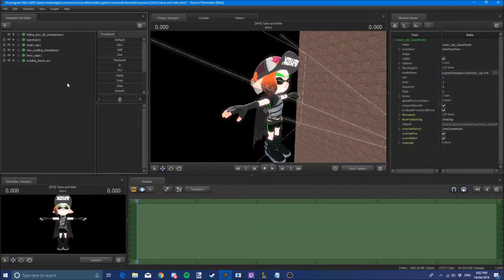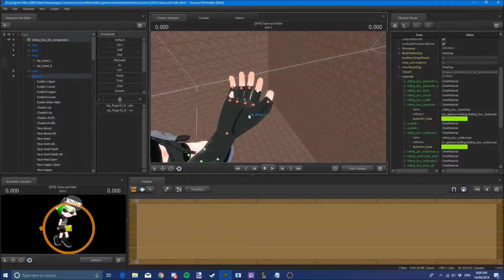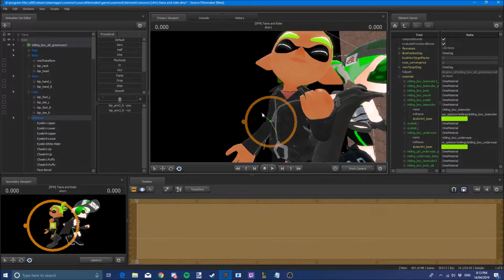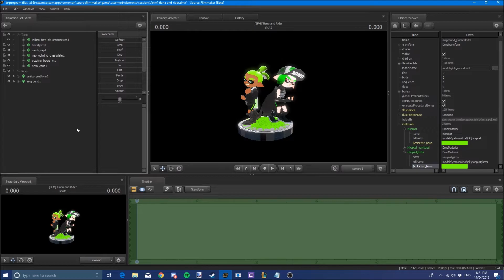[SFM/Splatoon] Tiana and Rider | Speed Art/Render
Name:
Eye:
Gender:
Species:
SkinTone:
Hair:
Colour:
HeadGear:
Clothing:
Pants:
Shoes:
Weapon:

FAQ
1. Q. Can you make my character with your Character

2. Q. What do you use to make these?

3. Q. You have models that i dont, where can i get them?

4. Q. I have requested before, can i request again?
     A. Yes you can! But please understand that i'll need to space out your requests with others!